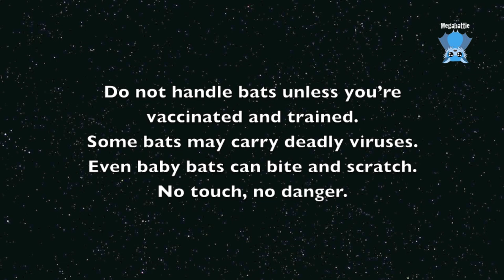Baby flying-fox daily life clips: Blackadder, Piccolo and Baldrick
Daily life clips of the babies in care:

I fished for Blackadder so he didn't shred me climbing up for a feed.
He's a funny little boy who is growing up really quickly but loves the comfort of a  bottle and a cuddle on his mum.
Piccolo is voracious in her need for a feed, mistakenly thinking my finger is the teat.
Baldrick just wants to suck on his blankie since he's temporarily misplaced his dummy.